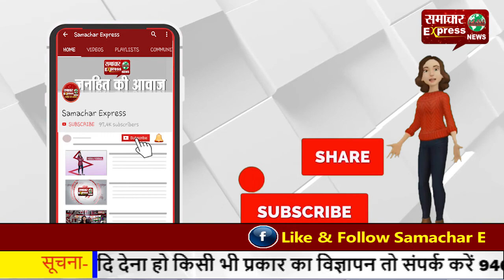सीएम के कार्यक्रम में समस्याएं लेकर पहुंचे लोगों के पोस्टर फाड़े, ग्रामीण हुए आग बबूला!